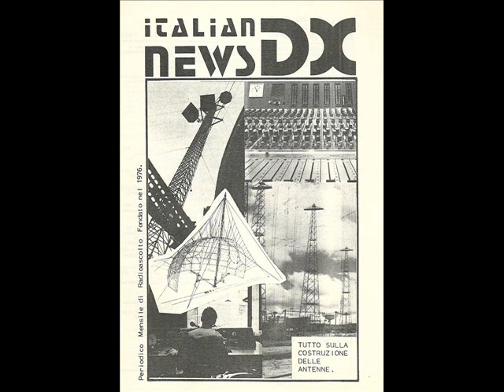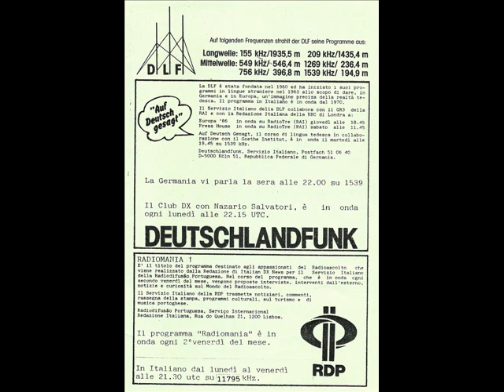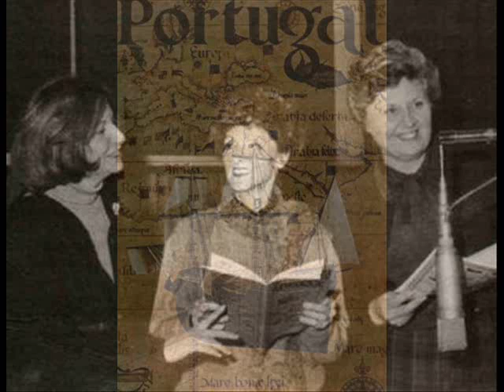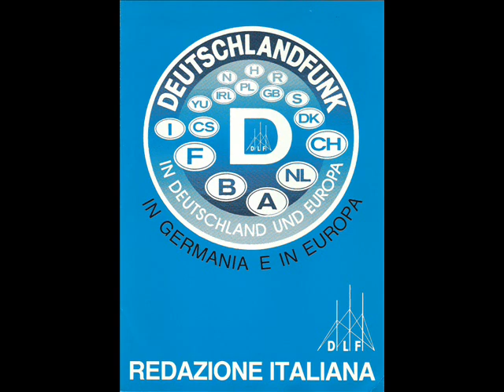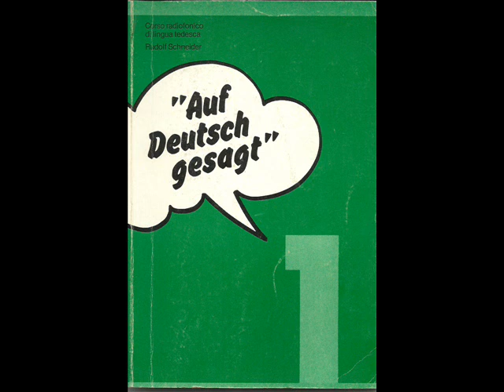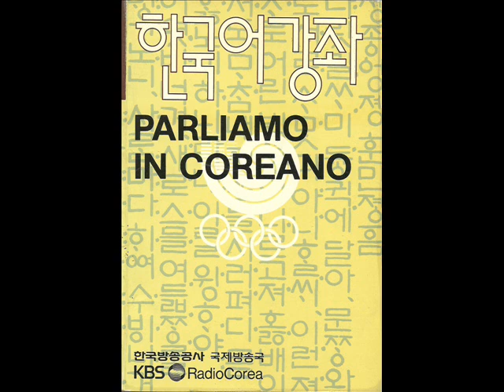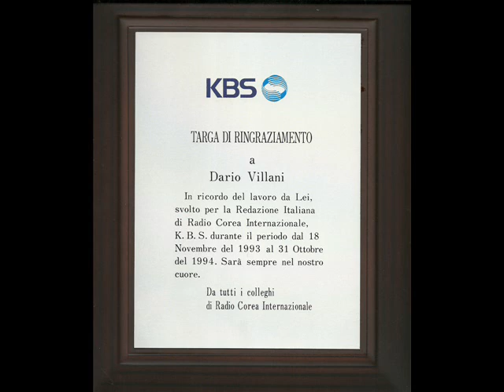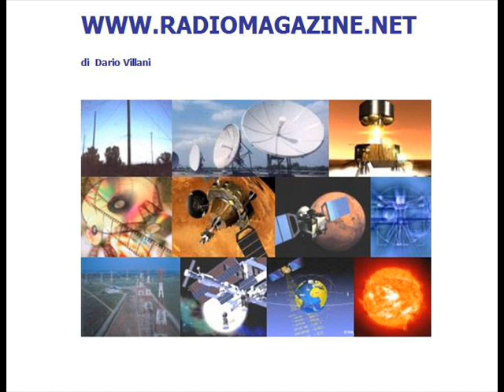La cultura alla radio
Alla fine degli anni ’90, con l’avvento dei satelliti a diffusione diretta, cominciava ad aversi il lento declino delle trasmissioni internazionali ad onde corte. Già si intravedevano quelli che potevano essere  gli scenari futuri. Anziché concentrarci sulla mera ricezione, cominciammo a focalizzare la nostra attenzione ai palinsesti. In questa trasmissione, con l’opinione autorevole di Riccardo Storti discutevamo dei programmi dedicati alla cultura tra cui Radio Exterior de Espana, RDP Lisbona, Christian Channel, proponendo alcuni e registrazioni dei loro programmi culturali. Tra questi spicca uno della radio spagnola
dedicato alla figura di Federico Garcia Lorca.
 (RADIOMAGAZINE prodotto per AWR Europe   30 agosto 1998)

L'intero archivio è sul sito